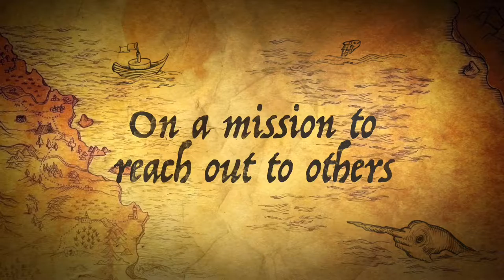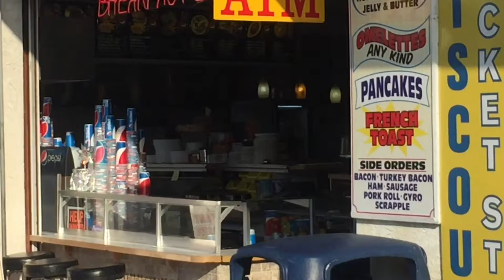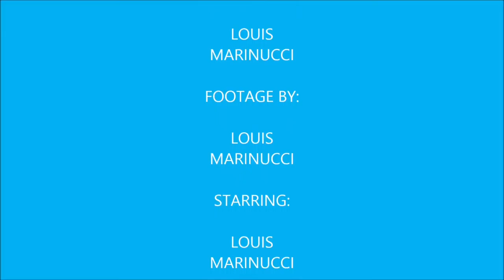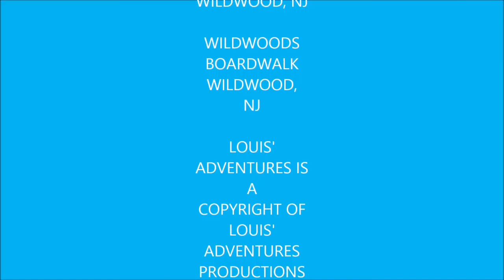Vlog 18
As I promised music has been added to the footage that I shot & compiled together from the 2nd day of my trip. This time as I promised from the last vlog that I would add music and the 20 minute vlog was just an experiment its shorter than the last time but still longer than my past vlogs at the same time too.

Annie McCormick

Buddy Valastro